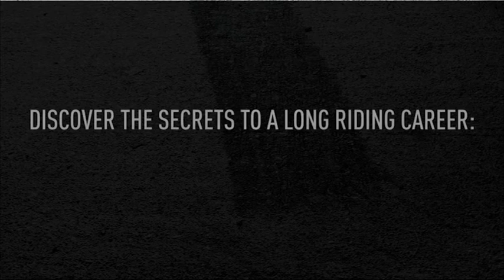Advanced Riding Course (ARC) Kuching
"Discover the secrets to a long riding career: smooth, fast & safe."

15-spot exclusive session (spots available on first-come, first-served basis)

Participants must be at least 18 years old and possess a valid B-License

Contact SILAS at 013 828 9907 for further details